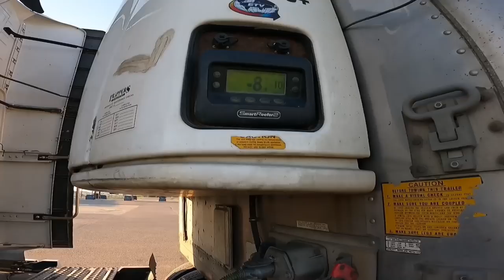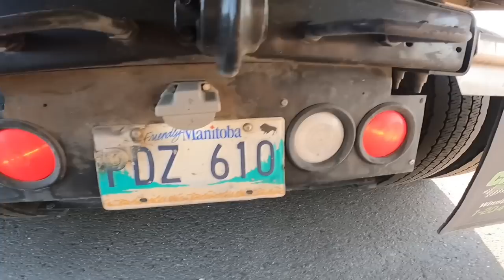On route Post Trip followed by Pre trip inspection ~ Lakay Trucker🇨🇦 [EP104]